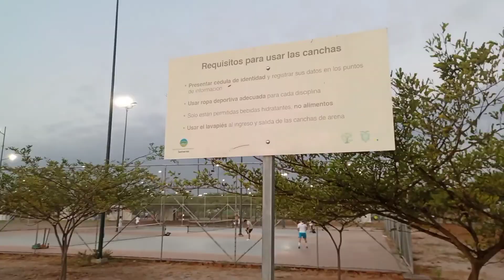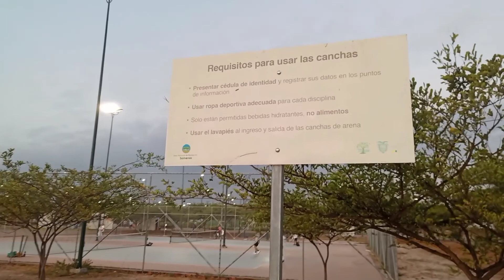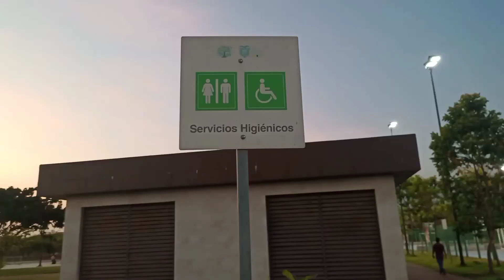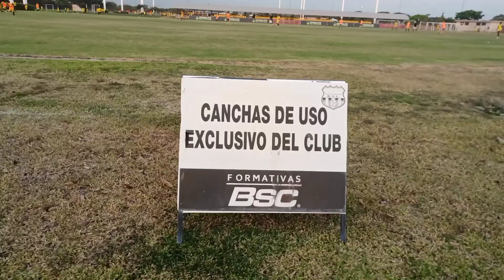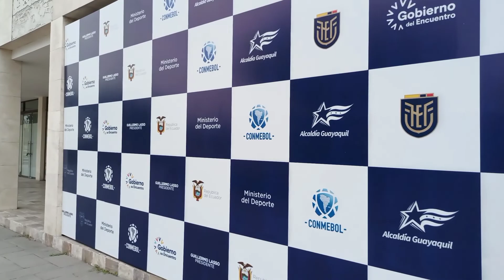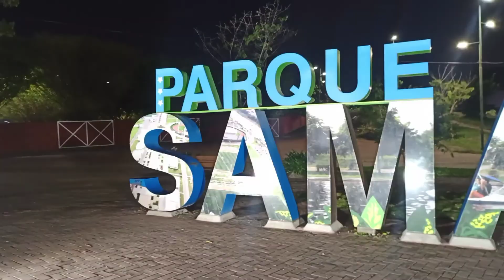El más GRANDE DE LATINOAMÉRICA, PARQUE SAMANES , Será Cierto??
HOLA FAMILIA 💜 Conoce conmigo el parque mas grande del Ecuador, una opción de gran significado para muchos ; naturaleza , aire libre , recreación y deporte es lo que más prevalece a lo largo de este recorrido.

Chau.